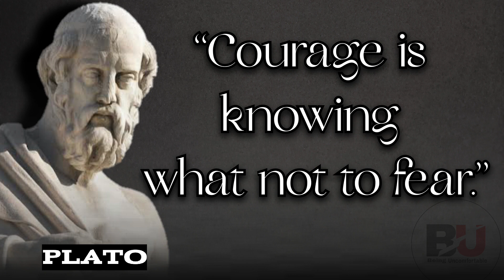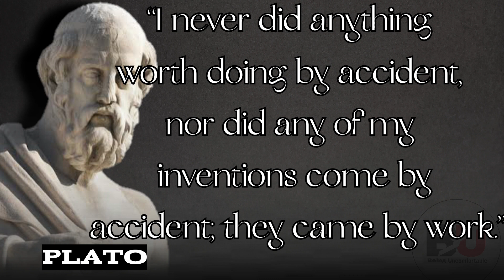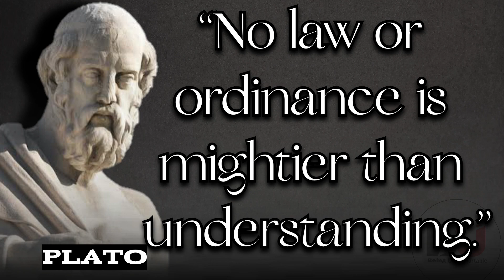Plato's Words of Wisdom: A Retrospective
"Welcome to our video Plato's words of wisdom , In this compilation, we've gathered some of the most memorable and thought-provoking quotes from the ancient Greek philosopher.
Plato was a master of logic and argument, and his writings have inspired countless thinkers over the centuries. From his insights on truth and virtue, to his vision of the ideal society.
Plato's words continue to resonate with audiences even today. We hope you enjoy this selection of quotes and hope that they spark some interesting discussions.